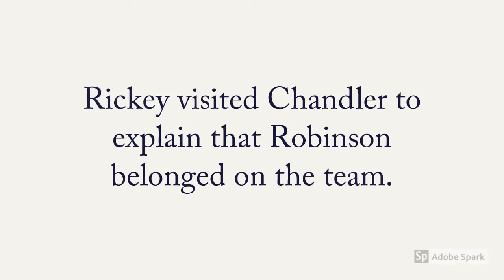Jackie Robinson and the Optimists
Jackie Robinson played his first game with the Brooklyn Dodgers, on April 15, 1947. Two Optimist leaders worked behind the scenes to get him there.